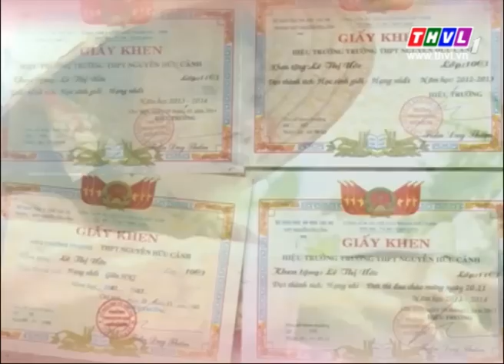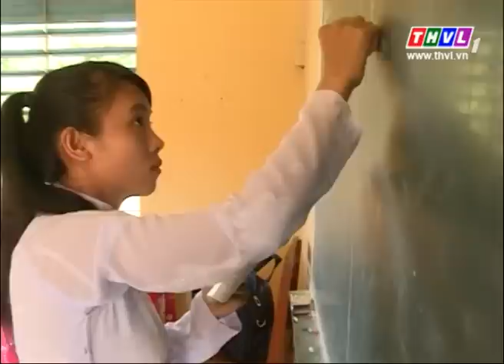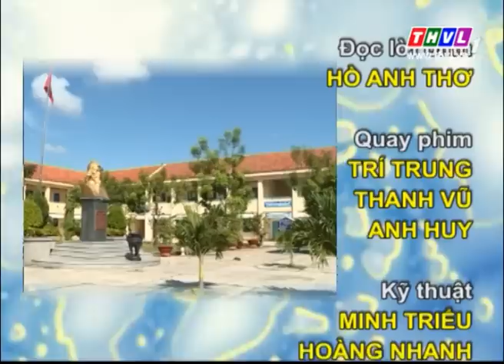Thắp sáng niềm tin – Kỳ 270: Em Lê Thị Ước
Chương trình phát sóng lúc 19h10 thứ hai hàng tuần trên kênh THVL1.